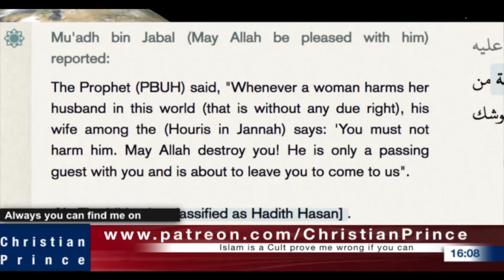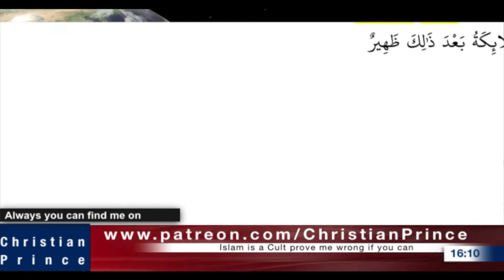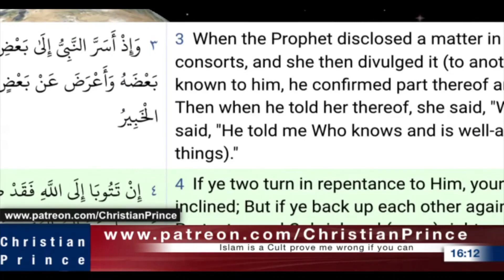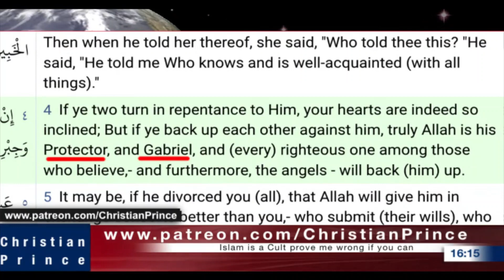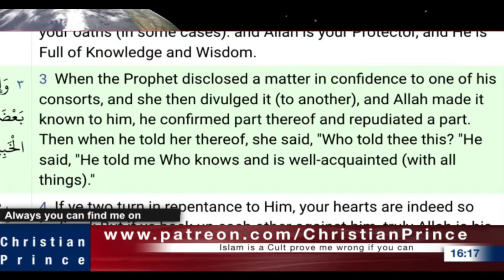Muhammad getting beaten by his wife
@TylerOliveira ​ @assimalhakeem   @Poudii   @ChristianPrince1   @IslamicTeacherOfficial786 ​@دين الاسلام

@Muftiamqasmi @Mufti AbdurRahmanBanahara @shamounian @thesaudireporters @Tamildawahmedia @ScdawahArabic @DEENIBAATEINislam @Sachwala @ExMuslimSahil @ZafarHeretic @NewsNationTV @ZafarHeretic

@Mufti TariqMasoodSpeeches @assimalhakeem

@Sonicqawwaliyanofficial @ShreeCassettelslamic @IslamicWazBogra Official @safaislamic @Tamildawahmedia

@AliDawah @World Dawah Team @ScdawahArabic

@IslamPopuler @Danish Dawar @MohamedRamadan

@SobhiMohammad @Hamaki @Mohamed Gowanani
@fatimahhalilintar9512 @WasafatLalla Fatima @IQRAALQURANKARIM @qurani-jannati @salsabeelquran
@SaudiQuranTv @salatame @Salatiel Ramoscadadiamaisfeliz @ChristianPrince1 @Christian Prince1

@قناة العربية @الجزيرة@روسية اليوم  @PeaceTVprogram   @tvpeaceofmind   @HudaTvChannel   @ISLAM_TV   @yufid   @ZadTVchannel ​

قناة زين خير الله
2023
Topic
Asianet News

Tags: Muslim Islam Quran Hadith Islamic History Arabic Lessons Islamic Studies Arabic Language Islamic Art Prophet Muhammad Islamic Teachings Islamic Scholar Islamic Poetry Islamic Stories Islamic Children's Content Islamic Calligraphy Islamic Culture Muslim Community Muslim Identity Muslim Vlogs Islamic Films Islamic Entertainment Islam Channel Islamic Knowledge Muslim News Islamic Events Muslim Lifestyle Islamic Education Quran Recitation Islamic Reminders Islamic Lectures Islamic Podcasts Muslim Activism Muslim Youth.
The Merciful Servant
Bayyinah Institute Islamic Relief USA # Yasir Qadhi The Daily Reminder
# TheProphetsPath: OnePath Network
# Islam Channel:

Abu Bakr Zoud Yousuf Music Mufti Menk # The Prophets Path. Faiza Zaleha's Kitchen Divine Taste with Anisa Mohammed Zeyara Dina Tokio Faisal Choudhary

Saad Al Qureshi Mishary Alafasy Sheikh Abdullah Al Juhan Sheikh Maher Al-Muaiqly Abdullah Al-Matrood. Maher Zain Sami Yusuf Harris J Native Deen

Habbana Hijab Muslimah Style Guide Dr. Riaz Moghal Muslim Fit Doc Muslim Fitness.